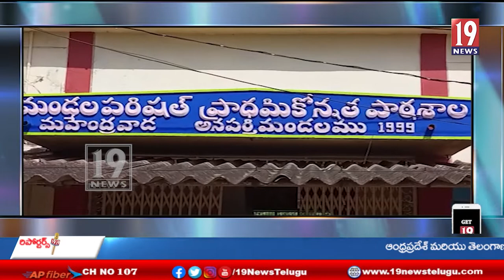అనపర్తి మండలం మహేంద్రవాడ ప్రాధమికోన్నత పాఠశాల లో ఘనంగా జాతీయ ఓటర్ల దినోత్సవం - తూ.గో.జిల్లా